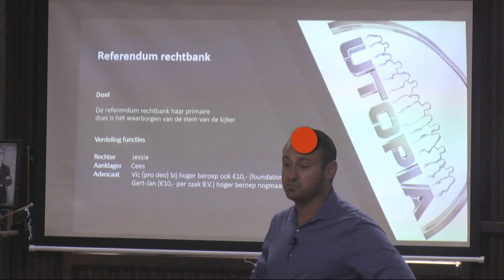Utopianen in opstand - UTOPIA (NL) 2016